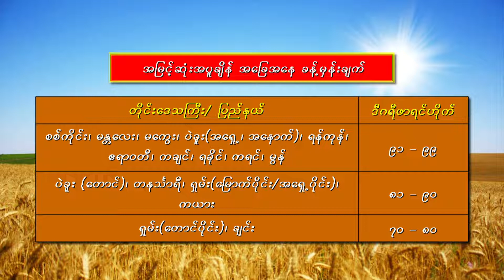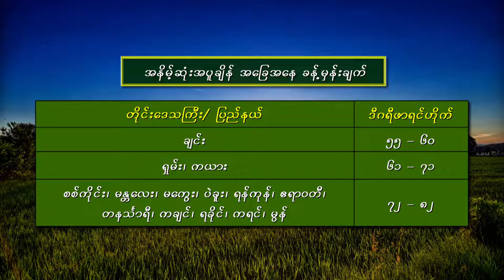22 10 2021YMHFarmer